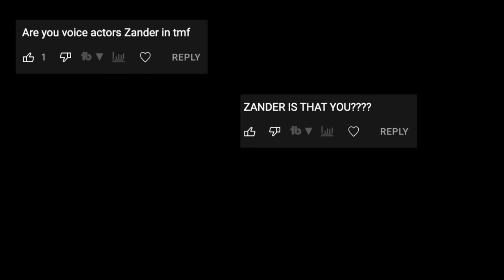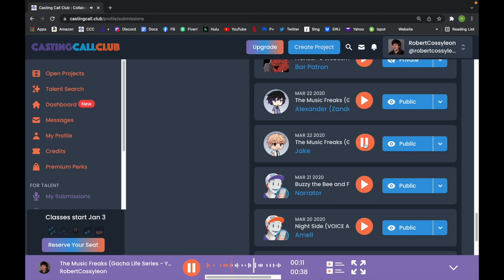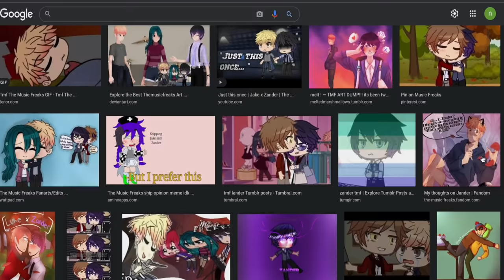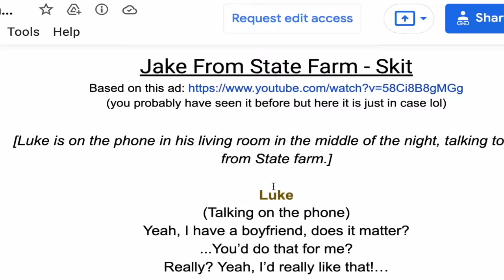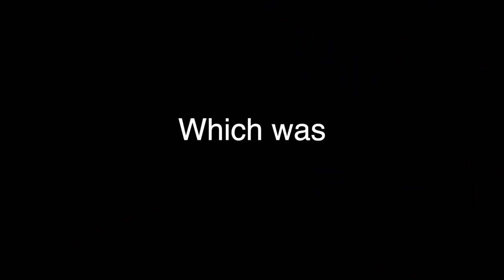Zander Voice Actor - The Music Freaks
Had to make a video on  Zander ar some point right? Through my journey as a voice actor, being in the Music Freaks has brought me a lot of attention so I wanted to make a video that fans of this character would enjoy but also something I would enjoy making. This video is not a full step by step on voice acting but it still contains information for beginners who are interested in the craft and want to know a little something about it. Hopefully you'll find it entertaining and informative!

Also follow RosyClozy's channel too if you haven't before! She makes great content for the Gacha community!

Music at the end is done by

Check out his channel if you have not before! Lot's of awesome music for videos!